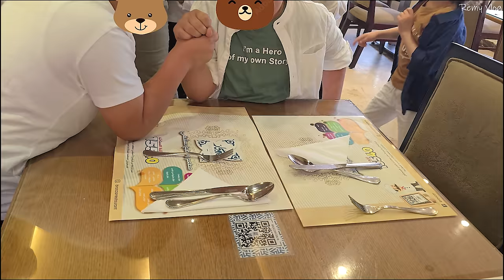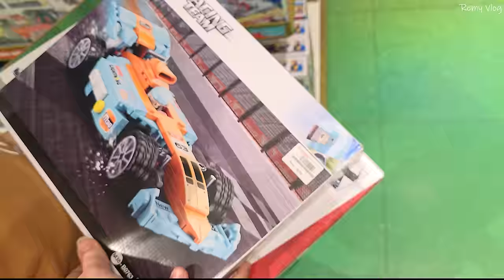اجواء العيد في مصر♡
للتعاون الاعلاني يرجى التواصل على هذا الرقم :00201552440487

القارئ محمد اسامة : @mohamedosama-4032